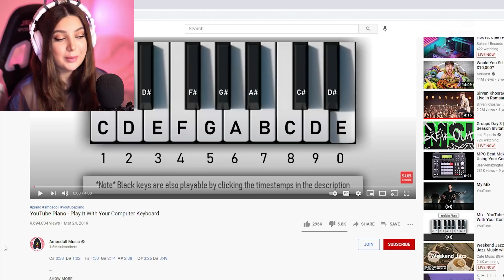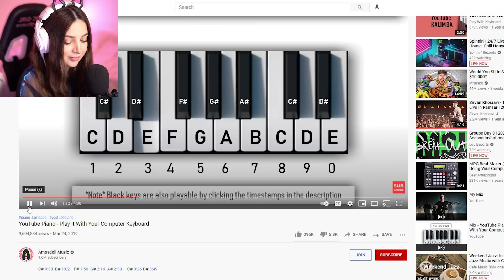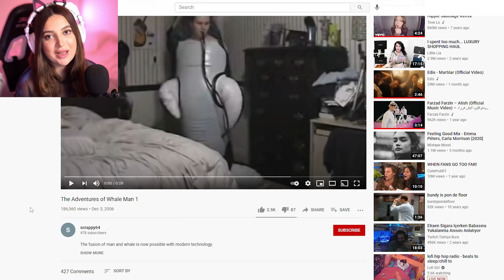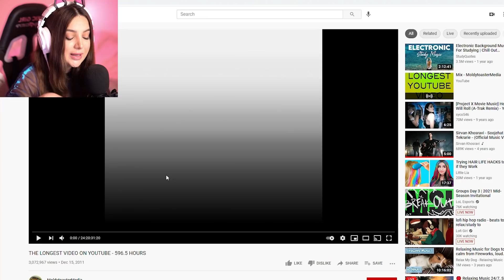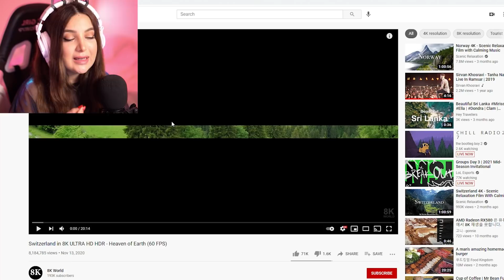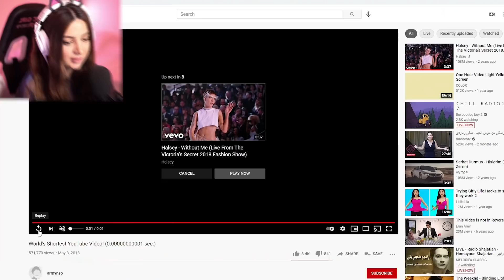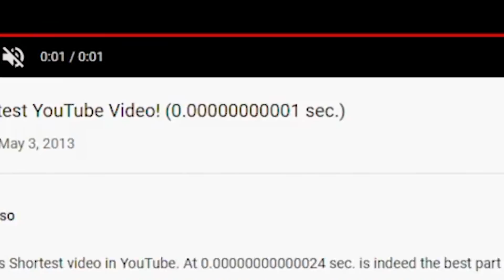اینارو تاحالا تو یوتیوب ندیدید 😱 NEVER SEEN THESE BEFORE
اگه ویدیو رو دوست داشتید لایکش کنید و نظراتتون رو برام بنویسید
راستی سابسکرایب یادتون نره لاو یوووو ❤️